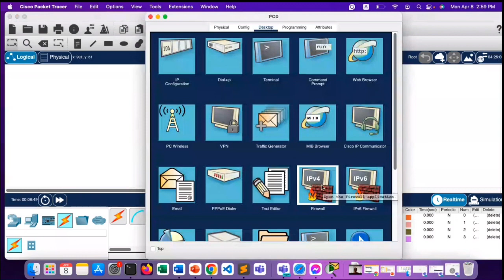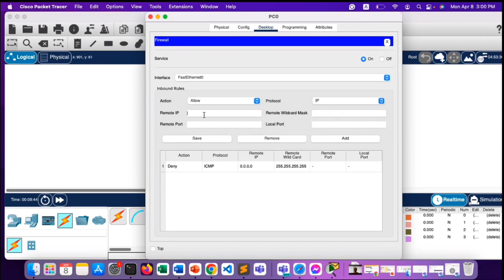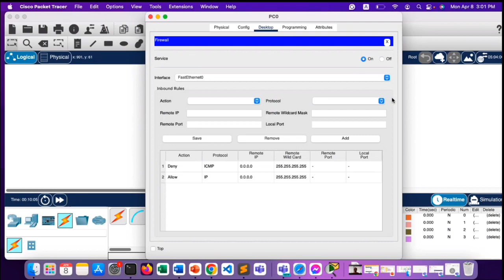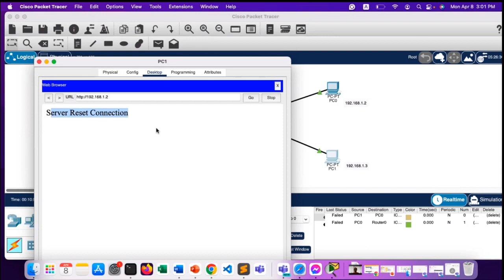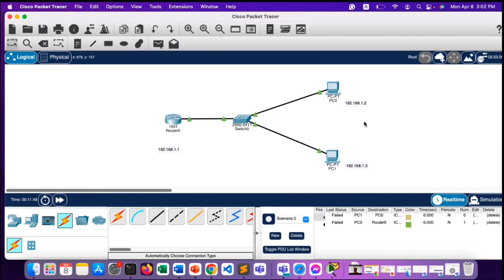Firewall Configuration on a PC using cisco packet tracer